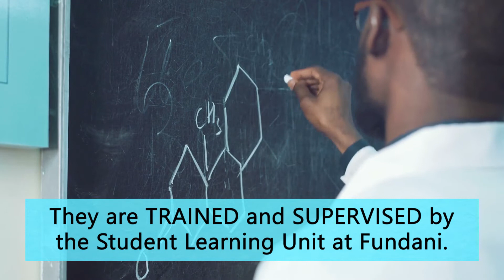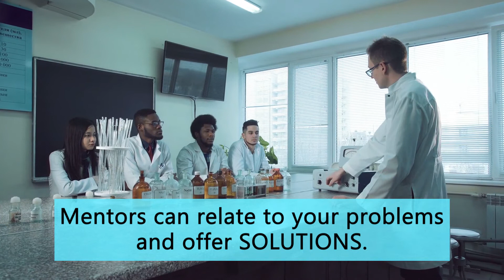FYE Mini 7 Tutors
Welcome to Cape Peninsula University of Technology (CPUT)! As a first-year student, you're embarking on an exciting new journey that will challenge you academically, socially and personally. To help you make the most of your university experience, we've developed this series of training and orientation videos that cover a range of topics, from time management and study skills to campus life and community building. Our goal is to support you in your academic pursuits while also helping you adjust to university life and make meaningful social connections. We hope that these videos will provide you with the tools, resources and guidance you need to navigate your first year at CPUT with confidence and success.